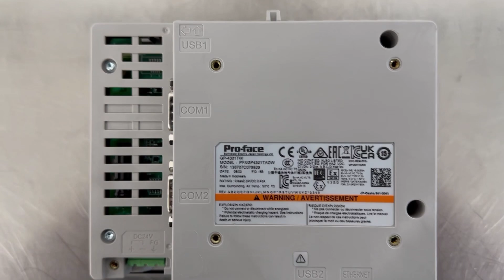PRO-FACE / Human Machine Interface-HMI (PFXGP4301TADW) / INV-04248-2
[Transaciton Summary]
① Product (Model Number): Human Machine Interface-HMI (PFXGP4301TADW)
② Manufacturer: PRO-FACE